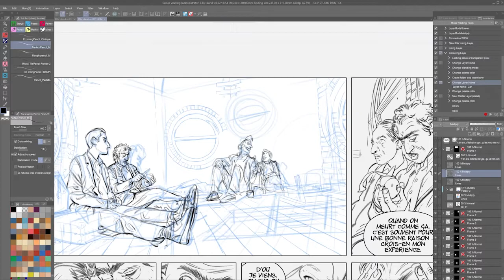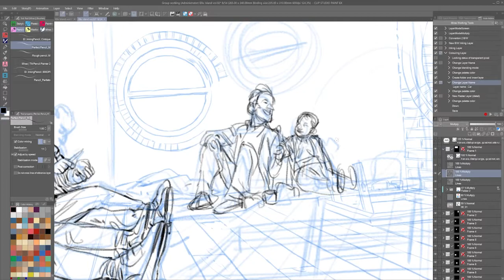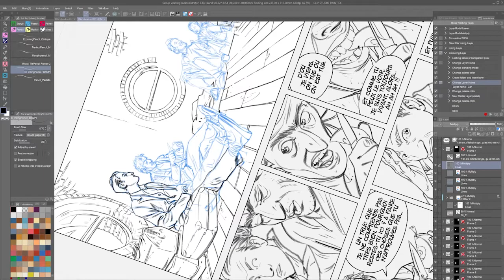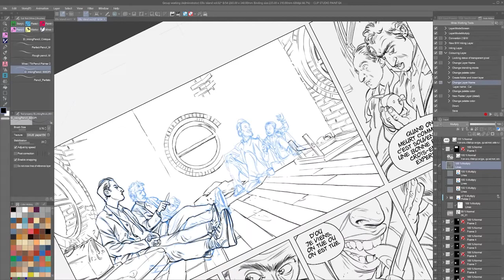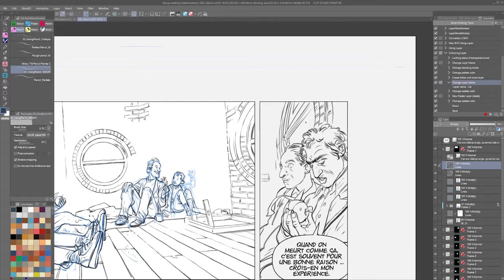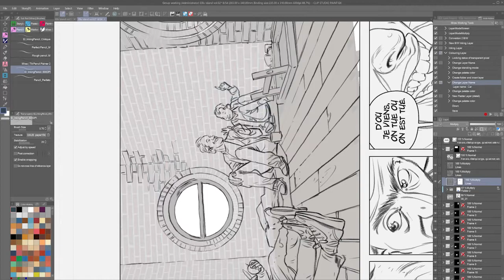"Ellis Island" vol 2 WiP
Digital "inking" process of one of the pages of "Ellis Island" second volume.
First volume aviable to buy in French language version in bookshops, bricks and mortar ones and on-line too, including this one VERY BIG.
Just search: "Ellis Island" Miras & Philippe Charlot